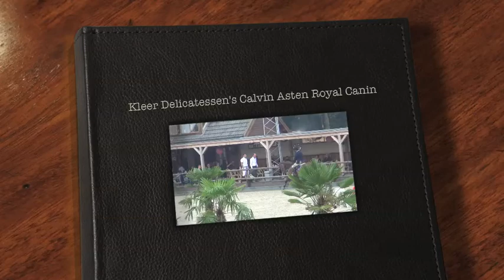Kleer Delicatessen's Calvin Asten Royal Canin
Calvin N, gelding born 2007 by
Untouchable x Calando I